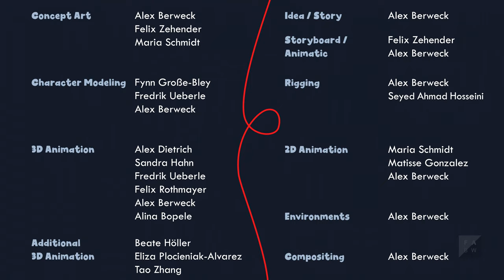Fussel - Animated Short Film (2019)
Fussel, the friendly monster, finds the beginning of a red string. This sparks his interest and he heads out to find out what's at the end of the red string. On his journey he meets different looking monsters, of which everyone has it's own theory about the end of the string. Curiously they join Fussel on his journey. Being different isn't a problem in this group and together they head out to face challenges on their way to becoming friends.

Director:  Alex Berweck
Technical Lead: Tim Lehr
Concept/Design: Felix Zehender, Maria Schmidt, Alex Berweck
Technical Directing: Lukas Gotkowski, Juraj Tomori
Sound Design: Nicolas Kaiser
Animation: Alexander Dietrich, Sandra Hahn, Fredrik Ueberle, Felix Rothmayer, Alina Bopele, Maria Schmidt, Beate Höller, Tao Zhang, Eliza Plocieniak-Alvarez
Producer: Nina Schwarz
Voice: Marco Rosenberg
Production: Filmakademie Baden-Württemberg GmbH